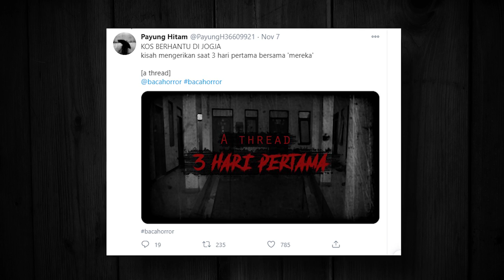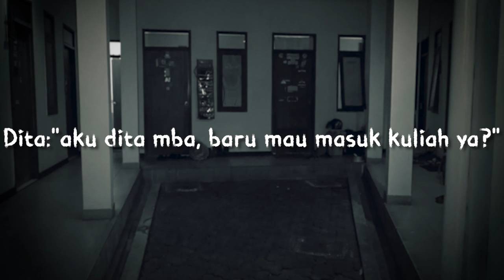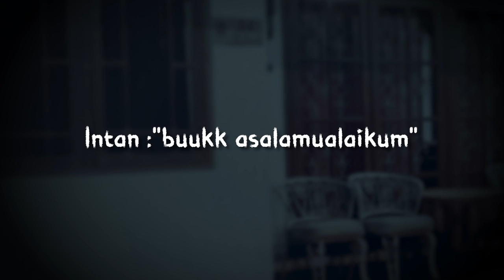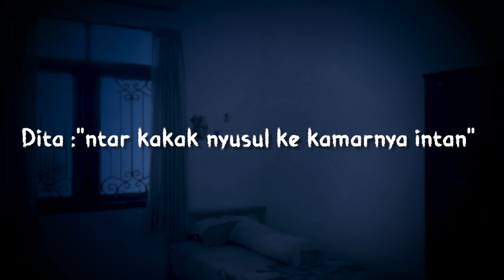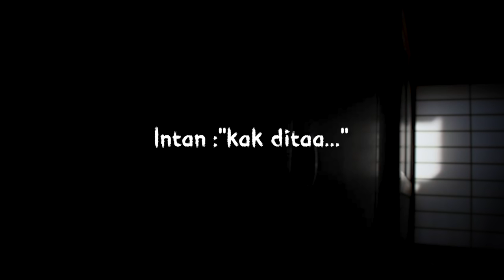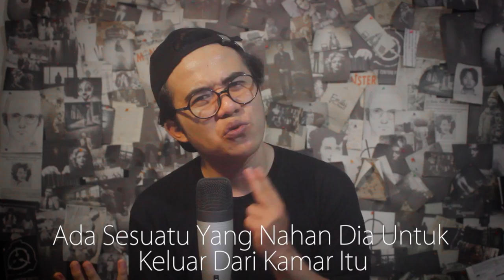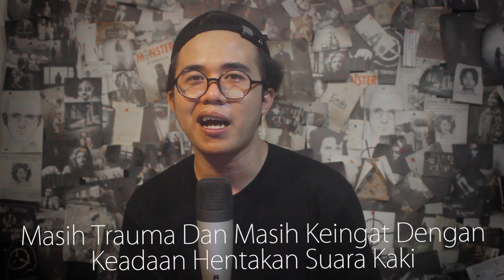KISAH HOROR : KOS BERHANTU JOGJA ThreadHorror Eps11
kisah horor kos berhantu di jogja yg bersumber dari thread twitter
untuk kalian yg mau baca langsung threadnya '
makasi @enmusic udah buat music untuk kita
follow nihh
follow aku
follow juga editor aku kalian bisa dm dia juga buat kasus2 yg seru untk kita bahas,